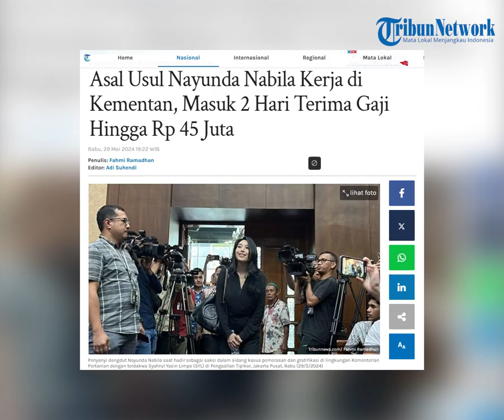Asal Usul Nayunda Nabila Kerja di Kementan, Masuk 2 Hari Terima Gaji Hingga Rp 45 Juta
TRIBUNFLORES.COM, JAKARTA - Penyanyi dangdut Nayunda Nabila hadir sebagai saksi dalam sidang lanjutan terdakwa Syahrul Yasin Limpo (SYL) terkait kasus pemerasan dan gratifikasi di Pengadilan Tipikor, Jakarta Pusat, Rabu (29/5/2024).

Dalam sidang tersebut Nayunda mengakui sejumlah hal di antaranya bahwa ia pernah meminta kepada anak SYL, Indira Chunda Thitta Syahrul untuk bekerja sebagai tenaga honorer di Kementerian Pertanian.

Adapun hal itu terungkap ketika Hakim Ketua Rianto Adam Pontoh menanyakan kepada Nayunda apakah dia pernah ditawari bekerja di Kementan.

Artikel ini telah tayang di Tribunnews.com dengan judul Asal Usul Nayunda Nabila Kerja di Kementan, Masuk 2 Hari Terima Gaji Hingga Rp 45 Juta,

Penulis: Fahmi Ramadhan
Editor: Adi Suhendi
VP: Ian Taopan